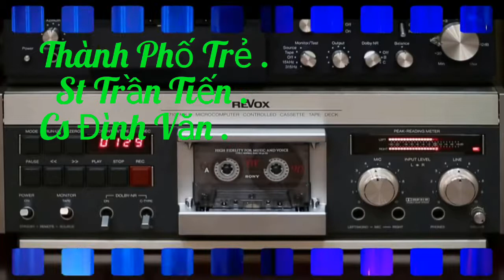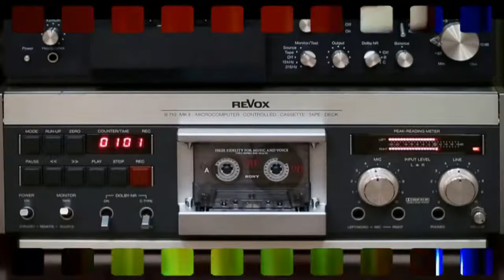Thành Phố Trẻ _ St Trần Tiến _ Cs Đình Văn _ ( VND 13/04/2018 )